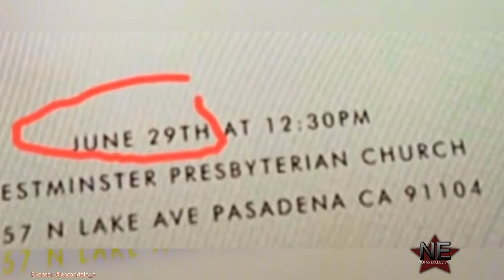Doña Rosa se hizo arreglos estéticos para la boda de Chiquis Rivera